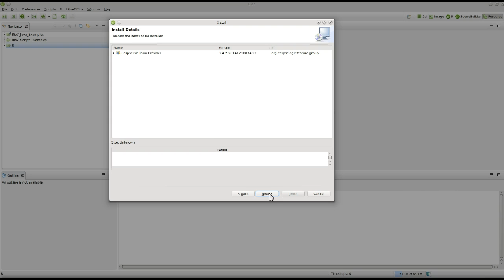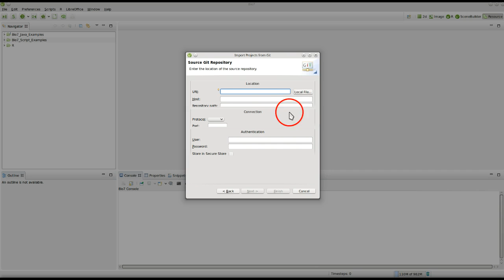Install Eclipse Git Plugin in Bio7